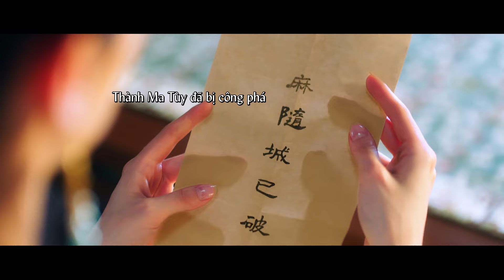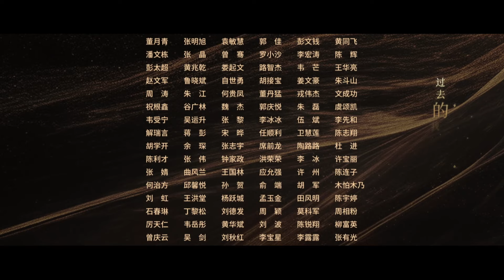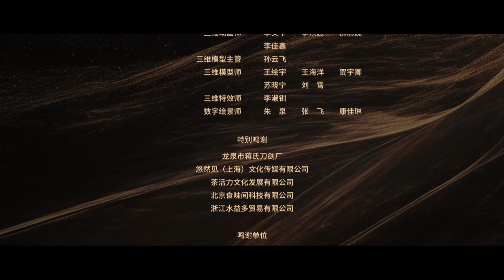MẠC PHONG NGÂM - Tập 17 | Siêu Phẩm Ngôn Tình Cổ Trang Ngược Luyến Cực Hot 2024 | Hoa Thành Film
✤ Đạo diễn:  Hà Giai Nam, Tiền Ứng Hòe
✤ Diễn viên: Cáp Ni Khắc Tư, Phương Dật Luân, Cao Dương, Quan Sướng

MẠC PHONG NGÂM (Love in the Desert): xoay quanh cuộc đời của công chúa nhan sắc tuyệt trần của vùng sa mạc, Hoàng Bắc Sương (do Cáp Ni Khắc Tư thủ vai). Bộ tộc của nàng đang đứng trước nguy cơ bị diệt vong, vì vậy cô phải thực hiện một cuộc hôn nhân chính trị ở thành Vân Phái. Trên hành trình, nàng tình cờ gặp ba người đàn ông: Na Chiến (do Kỷ Lăng Trần thủ vai), Hoắc Kình Vân (do Phương Dật Luân đóng) và Nhược Vấn (do Cao Dương đảm nhận). Cuộc chiến tranh giành trái tim của mỹ nhân giữa ba người đàn ông cũng khốc liệt không kém gì những cuộc chiến giữa các bộ tộc. Trong hành trình kết hôn để cứu dân tộc mình, Hoàng Bắc Sương đã gặp một người bạn đồng hành tên là Cách Tâm Vy (do Quan Sướng đóng). Hai cô gái đã thực hiện lễ hoán đổi thân phận với nhau để cùng hướng tới một mục tiêu lớn lao.